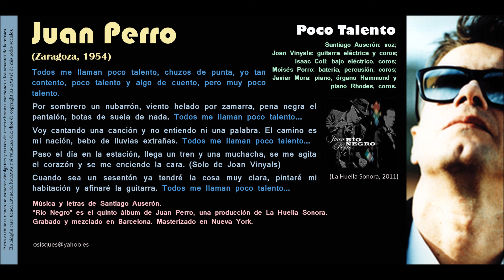Poco Talento - Juan Perro